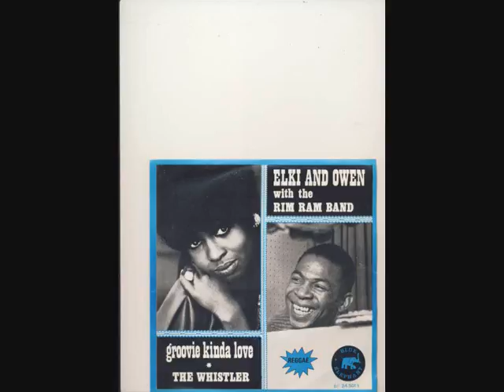elki and owen with the rim ram band the whistler